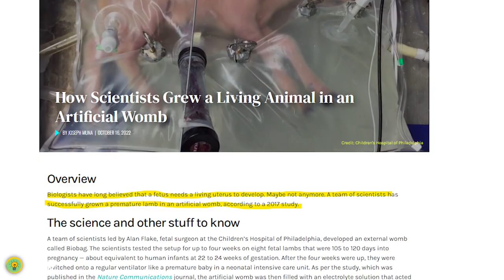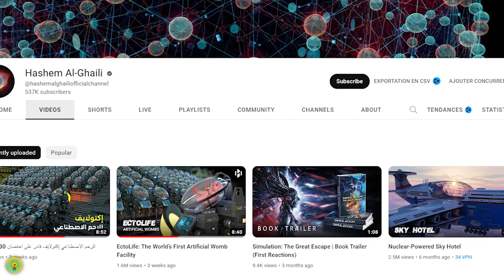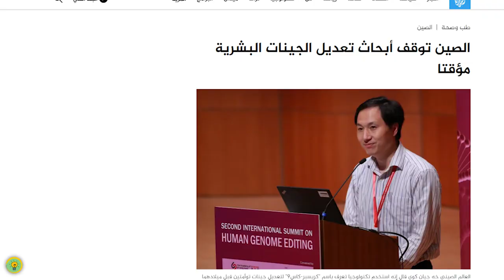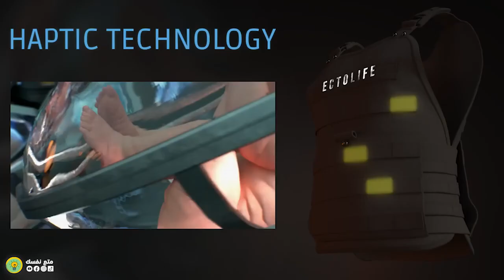تكنولوجيا الأرحام الإصطناعية